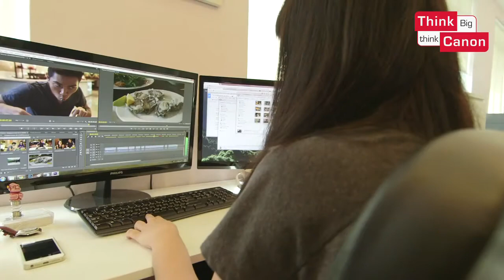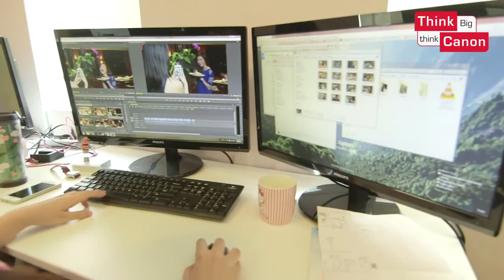TheSmartLocal: Doing as the Locals Do (Part 2)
TheSmartLocal has grown from strength to strength building a business model that is sustainable and profitable for the future. In Part 2 of our interview, Bryan shares about what it takes to be an entrepreneur and how thinking big gives new meaning to success.